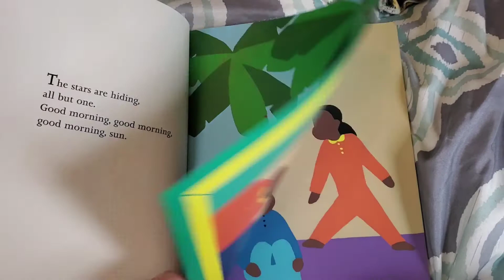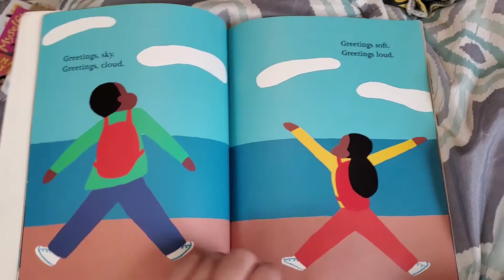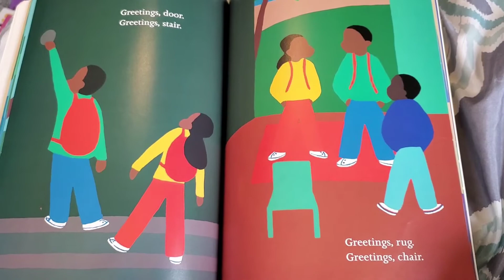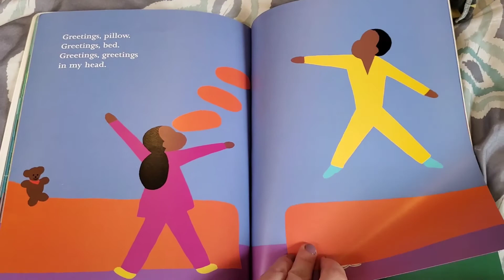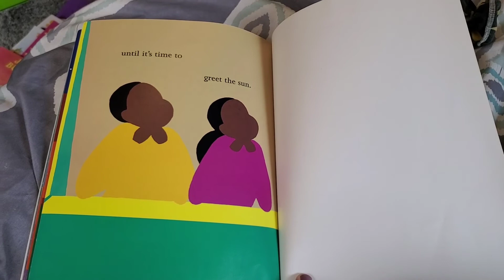Greetings Sun by Phillis and David Gershator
A reading of Greetings Sun by Phillis and David Gershator. Read by Miss Mandi